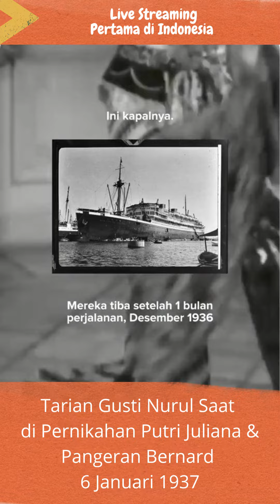Gusti Nurul Menari Di Pernikahan Putri Juliana